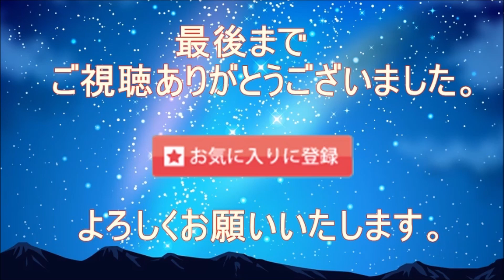【DOI】羽生結弦ドリームオンアイスへの出演が公式サイトで発表！７月が待ちきれない！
【引用】